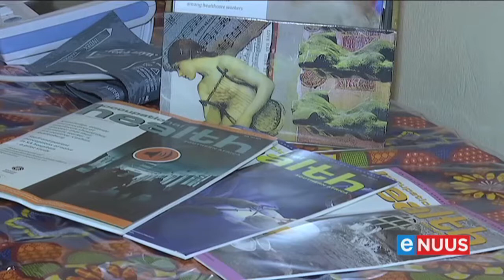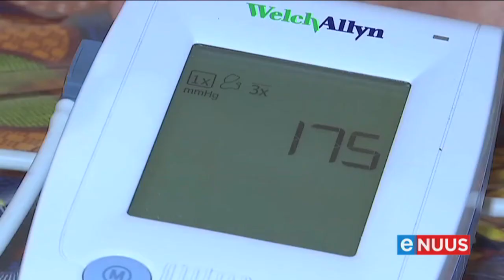Traumaverwerkingsprogram van stapel gestuur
Pretoria, 30 Januarie – Die behoefte aan berading onder gesondheidswerkers het weens die impak van die Covid-19 pandemie met rasse skrede toegeneem. Só sê die stigters van die Dynamic Action to Rebuild and Enhance-program. Dié program is in werking gestel om mediese personeel en ook Jan en San Alleman te help om trauma te verwerk.